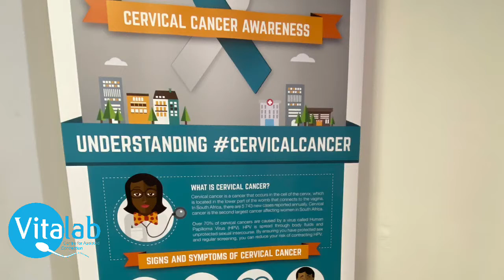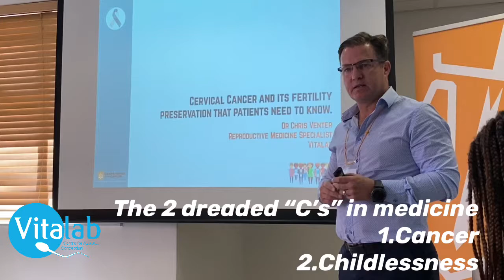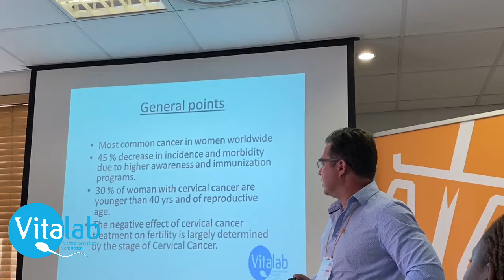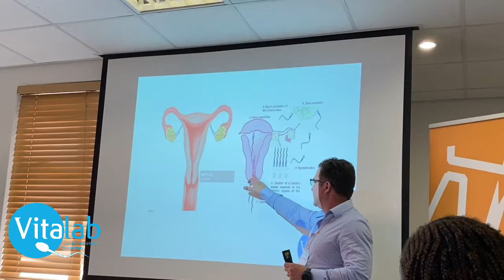World Cancer Day 2020 - cervical cancer explained by doctor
Dr Chris Venter, reproductive medicine specialist at Vitalab Fertility Clinic in South Africa, attended the Campaigning for Cancer Media Seminar on World Cancer Day 2020, where the topic of discussion was Cervical Cancer.

Dr Venter discussed the symptoms, possible treatments as well as the impact of cervical cancer on fertility of patients.

Dr Venter heads up the team at Vitalab focusing on Oncofertility, which provides fertility preservation technologies to patients diagnosed with cancer prior to them undergoing various treatment therapies for their cancer. Thus providing the hope that one day, they too can build their family thanks to fertility preserving techniques.

We were honoured to meet two survivors and listen to the talks from Dimpho Chweneyagae who is the programme manager for the Women Reproductive Cancers , NDOH as well as Bongiwe Nkosi who is a Senior Radiation Therapist at Charlotte Maxeke in Johannesburg- to name a few. Cervical Cancer can be prevented and treated , especially with early detection.

Help spread awareness for Cervical Cancer to save more lives.